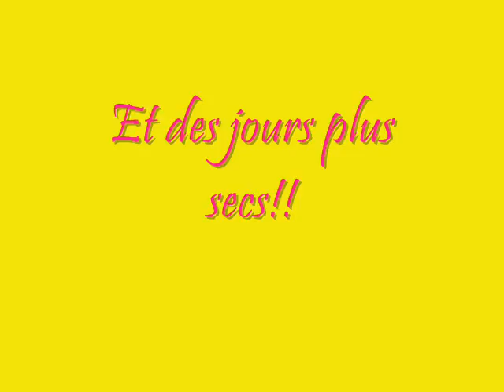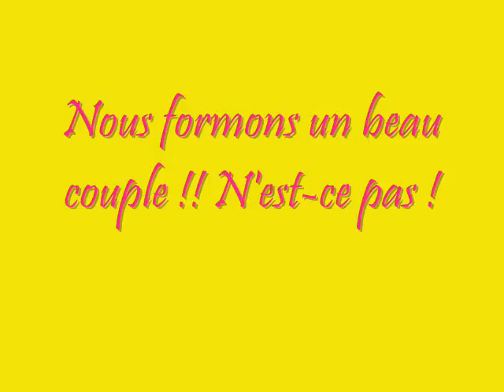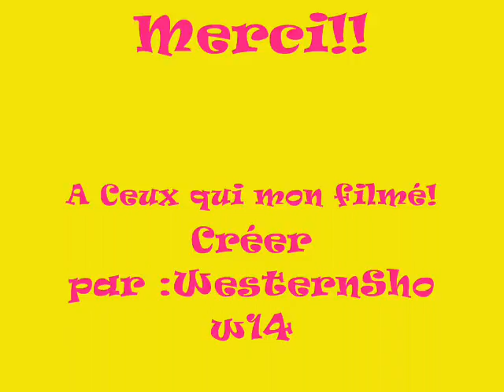Mon Cheval Adoré !!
Je l'aime tellement mon cheval !